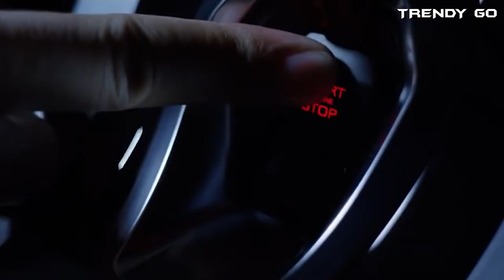5 Most Luxurious Cars Owned By Supercar Blondie | Trendy Go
Here are the 5 luxurious cars owned by Supercar Blondie.

From the rarest Bugattis of Molsheim, museum-grade Aston Martins to the super-car stables of BMW, the Supercar Blondie is currently the world’s most trusted source of automobile extravagance. Three years ago, Alexandra Mary Hirschi, an Australian hustler, quit her day job to hunt down, experience, and film the world of luxury motoring. Today at 34, she’s based in Dubai with millions of followers and is living life what most auto-enthusiasts would dream about. She believes that cars aren’t about four-wheeled transportation, but machines to be enjoyed.

In this video, we are going to be taking a look at 5 luxurious cars owned by Supercar Blondie.